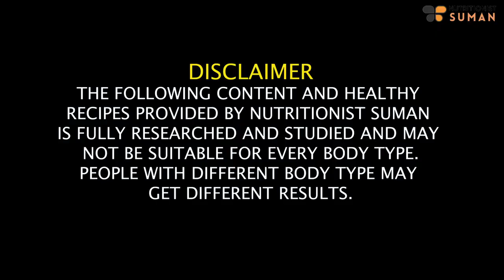7 Lunch Recipes For Weight Loss | Healthy Lunch Recipes | Lose Weight Fast In Hindi | Fat to Fab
In this flavorful video, I'm thrilled to share 7 Lunch Recipes for Weight Loss, featuring healthy and delicious options to help you lose weight fast. The video is presented in Hindi and includes a variety of recipes, such as Arbi ki Sabzi, Chickpea Salad, Apple Cinnamon Oats, Masoor Dal Wrap, Kamal Kakdi Salad, Makhana and Oats Sheera, and Choori.

Join me as we explore the nutritional benefits and step-by-step preparations of each lunch recipe. From the satisfying Arbi ki Sabzi to the innovative Masoor Dal Wrap and the delightful Makhana and Oats Sheera, this video covers it all.

Let's make every meal a step toward a healthier and happier you!

Chapters:
00:10 - Does diet food have to be bland?
01:17 - What Exactly is a Weight Loss
01:36 - About my Recipes
02:37 - Arbi ki sabzi Recipe
05:49 - Chickpea salad
06:45 - Apple cinnamon Oats
08:10 - Masoor Dal Wrap
12:01 - Kamal Kakakdi Salad
14:40 - Makhana and Oats sheera
17:15 - Choori Recipe